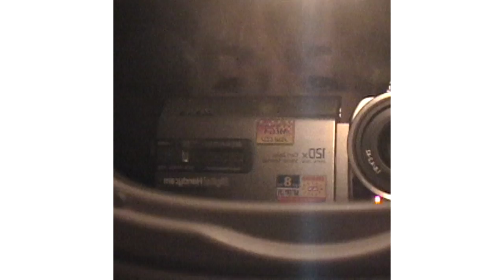Esther Rose - "Spider" [Official Music Video]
From the upcoming album ‘Safe to Run’ out April 21st (@NewWestRecords) Pre-Order + Listen

Credits:
Shot and edited by Anthony Simpkins
2nd Cam Gregory Taylor
Thanks to martial artists Shane, Sikaru, AB and Ivan.

LYRICS:
I’m searching for three chords and the truth
I’m coming in quietly as a fuse
And If it starts to get dark at noon
You can come find me, I’ll be in my room
Singing for you

Remember when you used to be mine
And every day started with a fight
Scaring the neighbors, scream at the night
And you strung your heart out on the clothing line

Spider, you’re making such a pretty web
And you’ve got a sweet gentleness
When you spin me up in your cocoon
And you drain me out, leaving me useless and blue
So blue

Oh now look at all the other flies
Spread apart, almost out of sight
Spider, you’ve got quite the appetite
But it took a while for me to realize
You’re not mine

Oh but you’re making such a pretty web
Maybe I should settle down instead
What is love without a little stress?
I’ve got two minds about you, I confess
Get undressed

But I’m not helpless and I’m not scared
Flex my wings and I’m back in the air
Spider, you’ve got so many other cares
Don’t I look so small to you from way down there?